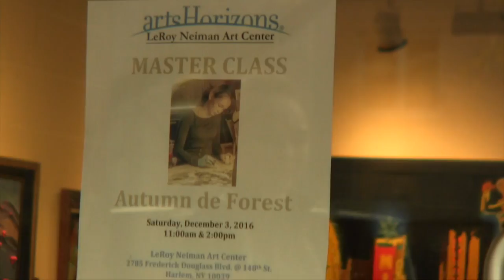Autumn de Forest Inspires Young Artists in Harlem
Artistic prodigy Autumn de Forest contributed her time and talents to youth in Harlem at the Art Horizons LeRoy Neiman Art Center during her exhibition “Autumn de Forest: Selected Works” held December 2, 2016 to January 31, 2017.

You can collect original art by Autumn de Forest at Park West's online auctions: